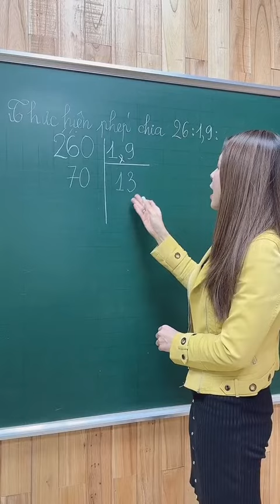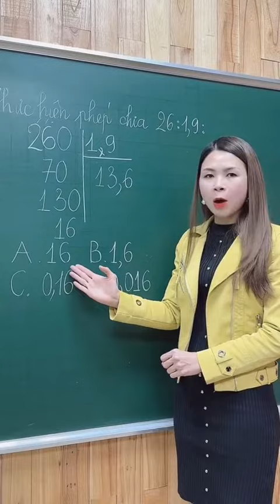Bài Toán tìm số dư| Toán Cô Hiền